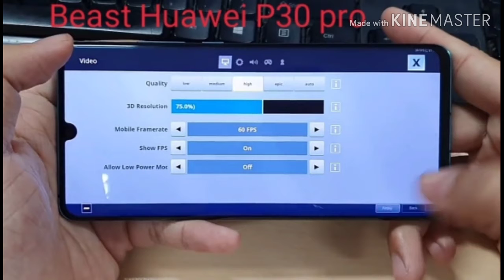Fortnite at 60 fps top 5 smartphones...